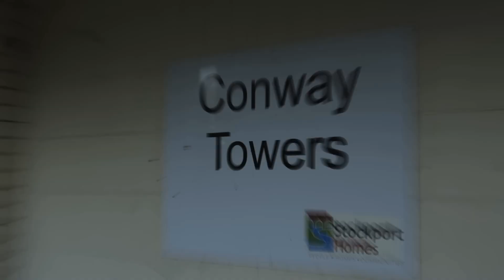[FREE FOR PROFIT] "Zebrana" UK Drill Type Beat x NY Drill Type Beat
Free for profit for Youtube or Soundcloud placement. Spotify, Apple Music, etc. placements require leasing or full rights purchase. If you want to buy this beat in high quality DM me or send an email (Links below).

UK Drill Type Beat - "Zebrana" UK Drill Instrumental 2022 [Prod. lejJA]
NY Drill Type Beat - "Zebrana" NY Drill Instrumental 2022